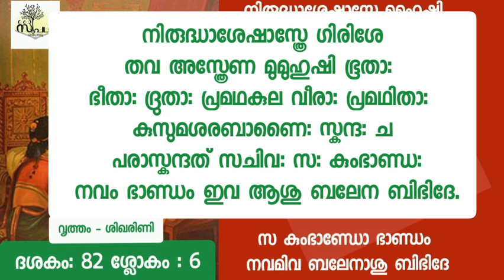നാരായണീയം/ ദശകം82/ബാണയുദ്ധം/ശ്ലോകം5&6/Narayaneeyam/ Dasaka 82/Sloka 5&6/Supatha/ DrSyamMalayil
Copyright Reserved**

ഇന്നത്തെ പാഠഭാഗം
നാരായണീയം
ദശകം 82
ബാണയുദ്ധം

82.5

വാക്കുകളുടെ അർത്ഥം

ഭൂതവ്രാതൈ: - ഭൂതഗണങ്ങളോടു കൂടി

നിരുരുധേ - തടഞ്ഞു

യുയുധാനേന - സാത്യകിയോടുകൂടി

പുരഹന്ത്രാ - ശിവനോടുകൂടി

ജഘടിഷേ - യുദ്ധം ചെയ്തു

82.6

വാക്കുകളുടെ അർത്ഥം

മുമുഹുഷി - ബോധം കെട്ടപ്പോൾ

പരാസ്കന്ദത് - പുറംതിരിഞ്ഞോടി

ബിഭിദേ - പിളർക്കപ്പെട്ടു

**Copyright -:
All the content published in this channel is protected under copyright law and should not be used or reproduced in full or part , without creator's
( Dr. Syam Malayil alias

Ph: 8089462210